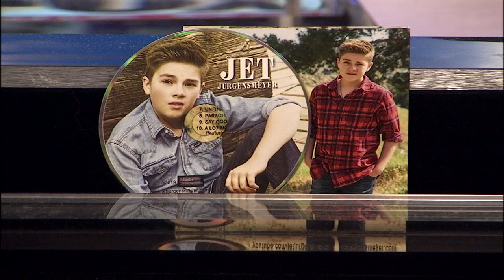Jet Jurgensmeyer - New album - FOX 17 Rock & Review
Jet Jurgensmeyer, from the hit TV show “Last Man Standing,” has a new self-titled album out!  We caught up with Jet about being raised in Nashville, his new single and video for "This is your Moment" and his latest movie that came out this summer.  Jurgensmeyer has many great hobbies for his free time including Ham Radio with his father!  Catch him on tour this year and on a new 8th season of "Last Man Standing" with Tim Allen!